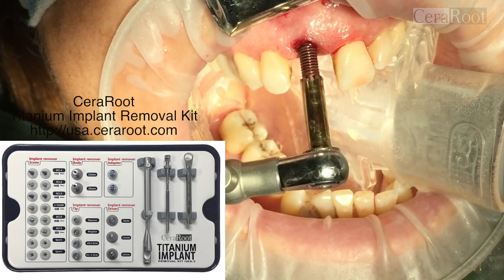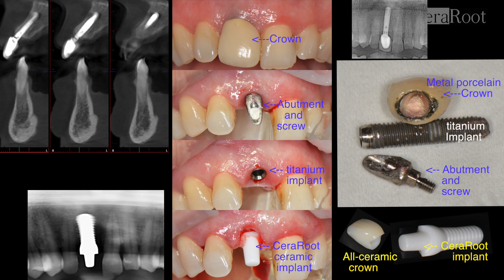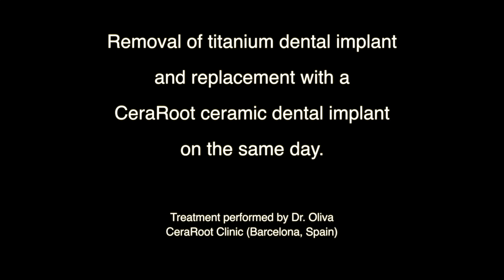Removing a titanium dental implant and placement of a CeraRoot ceramic implant.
This patient had a titanium dental implant placed in the central incisor. The position of the metal implant was not correct and for this reason the esthetics were not acceptable. The darkness of the gum around the crown is because the titanium implant was not deep enough into the gum. With a CeraRoot ceramic implant, this would not happen because it would not produce any discoloration of the gum. On the same day of titanium implant removal, the CeraRoot ceramic implant was placed. The patient wanted to have the rest of the teeth improved with esthetic zirconia crowns. The patient is really happy with her new smile.  Surgery performed by Dr. Oliva in Barcelona